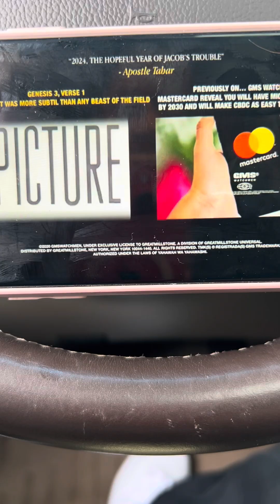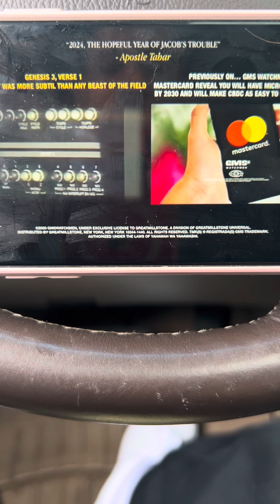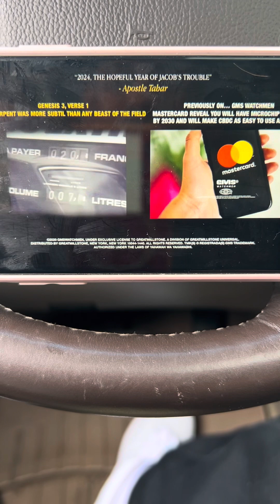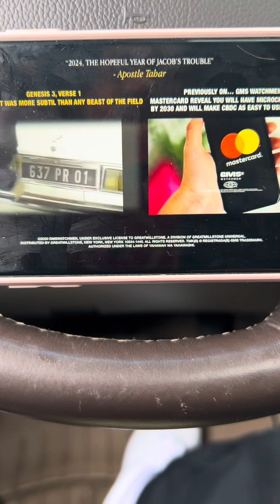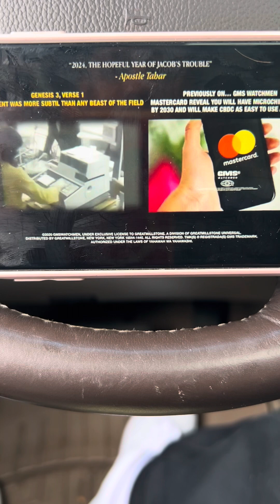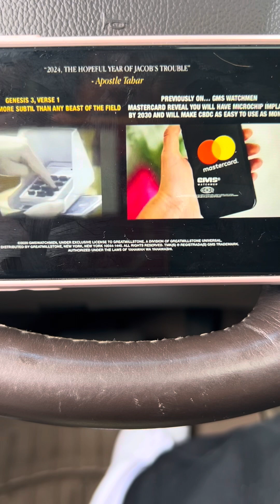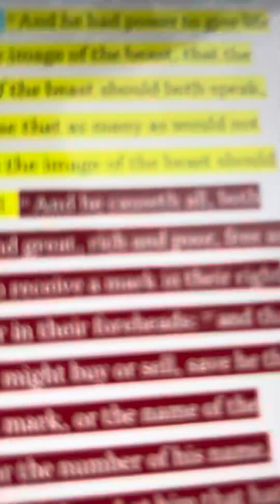IT’S TIME TO WORK LORD! E. Is Ready (MOTB)